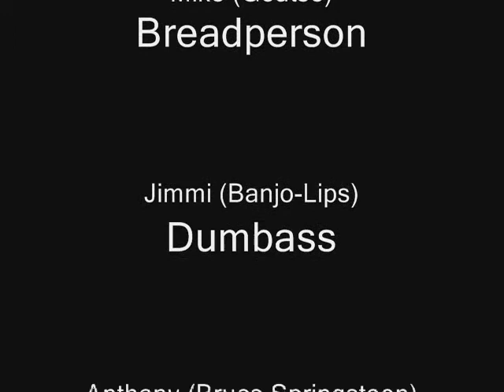The Jumper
Bruce tries to drown himself in the river, and discovers a secret ability